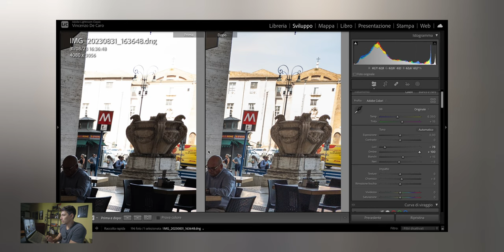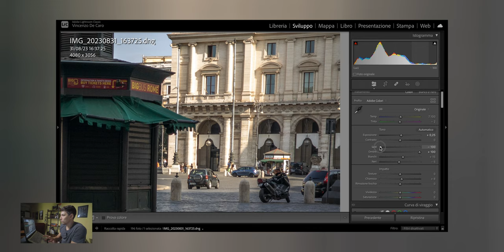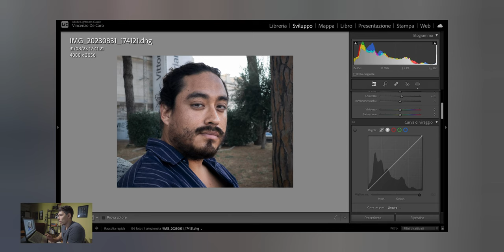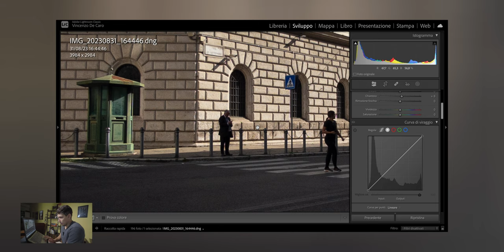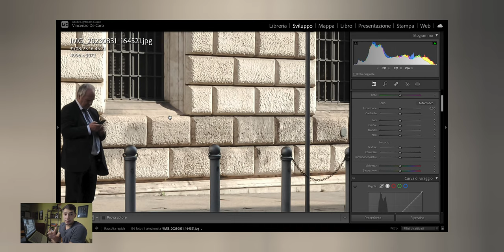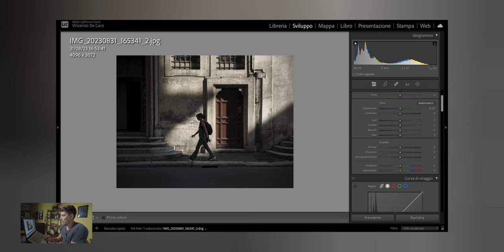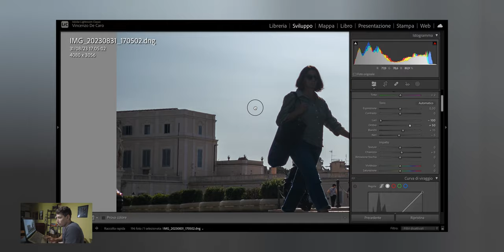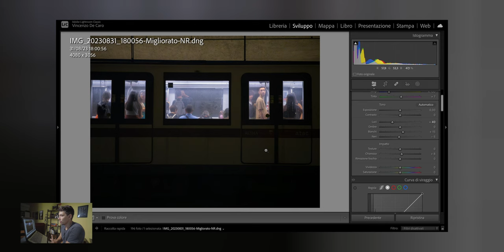Xiaomi 13T Pro - ANALISI FILE RAW SU LIGHTROOM